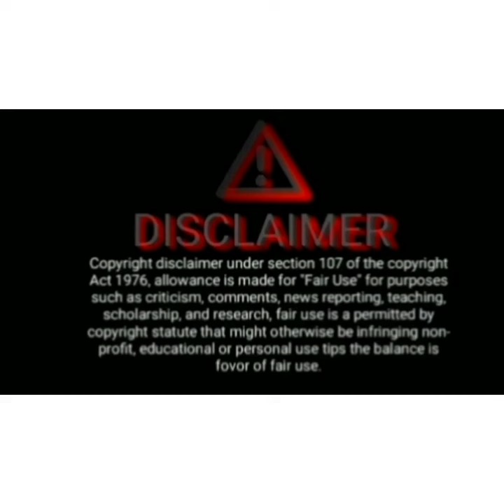sharad malhotra and kratika senger new project are coming soon